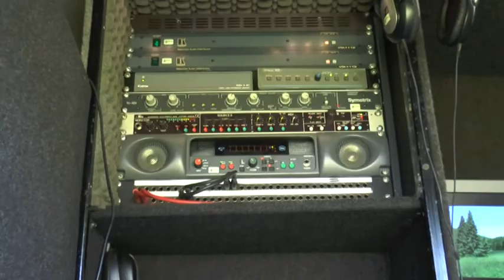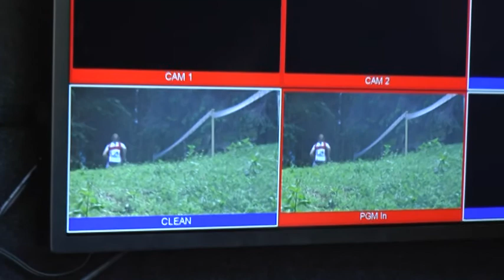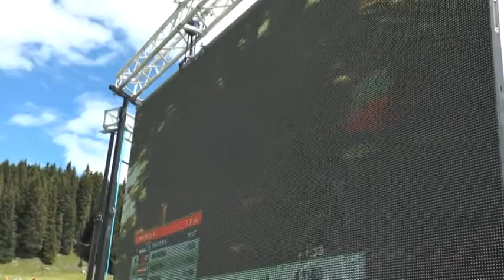WOC 2014 - IL LAVORO DI BROADCASTING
A cura di Pietro Illarietti.
Dietro ad un Mondiale c'è un grande lavoro di produzione televisiva che pochi conoscono. Questo piccolo servizio aiuta a capire in modo facile ed intuitivo le attività di broacasting. Montaggio di Claudio Russo.